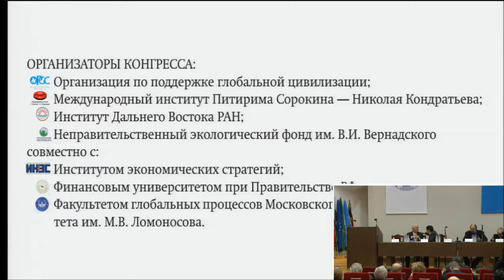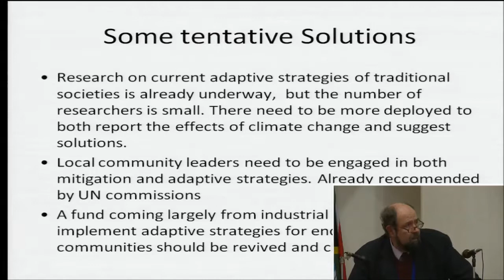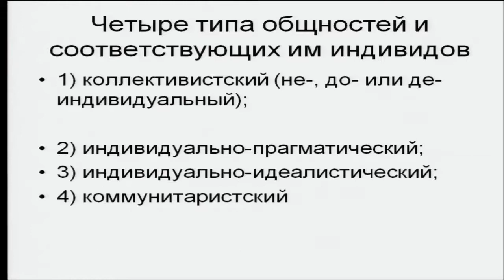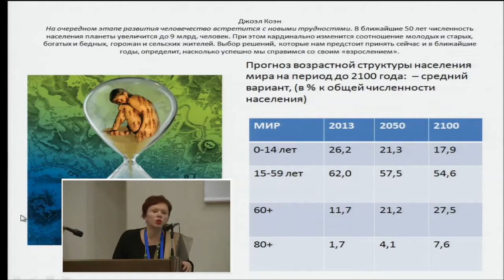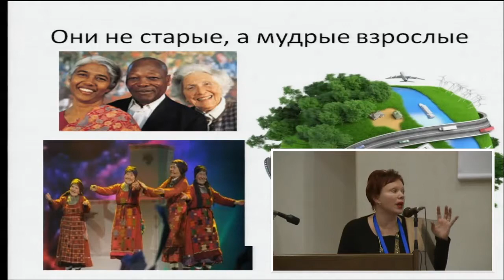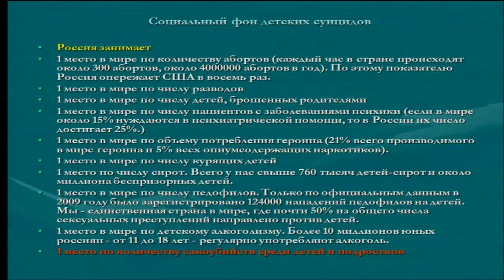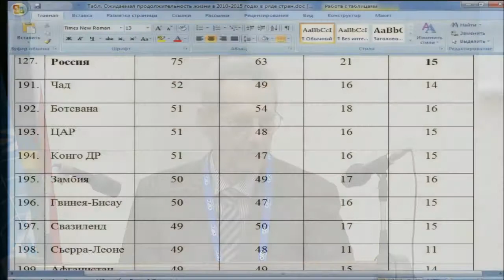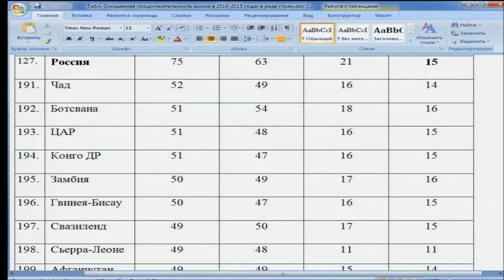The 4th World Congress of Global Civilization. 3 session